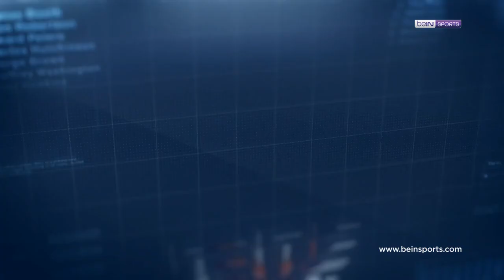Clear ile 30. Haftanın En İyi Golü: Galatasaray - Radamel Falcao